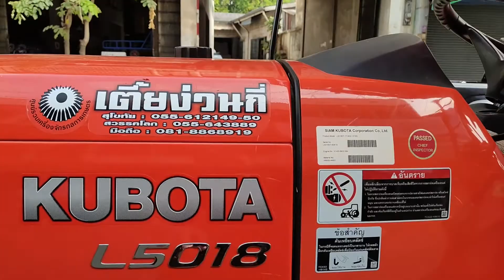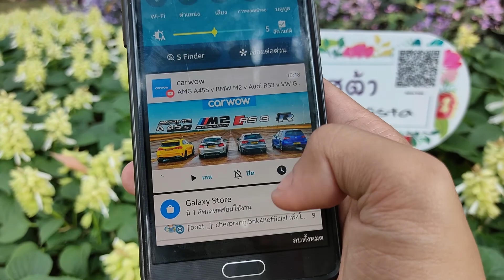โบ๊ท ... พาไปเที่ยว ปี 4 : งานไม้ดอกไม้ประดับ เชียงใหม่ 2563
ครั้งนี้ ครั้งแรกของโบ๊ท ที่จะพาไปดูงานไม้ดอกไม้ประดับ พร้อมๆกับขบวนพิธีเปิดด้วย ซึ่งจะพาไปดูกันดีกว่า